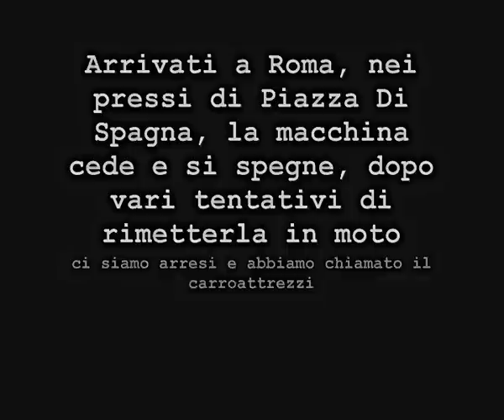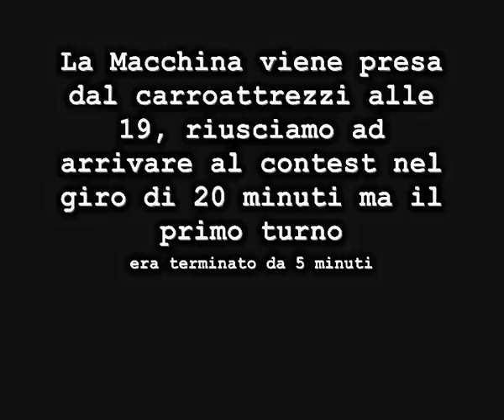THE STYLE SHOT'S ADVENTURE | Fluido Jam 7 | ROME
The Worst/Best Experience Ever | English Subtitles